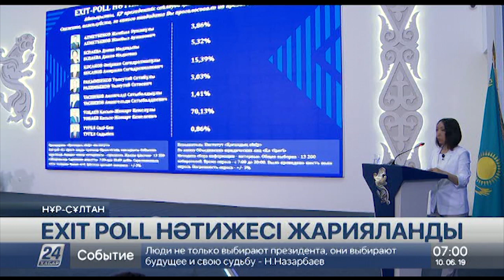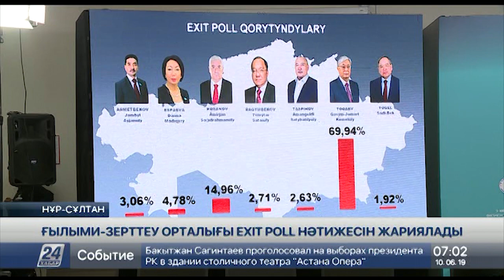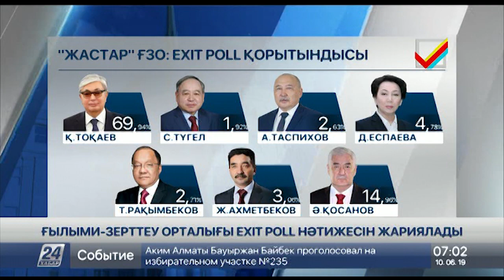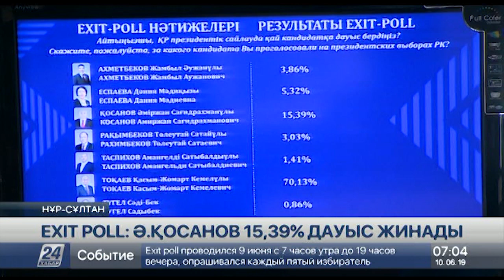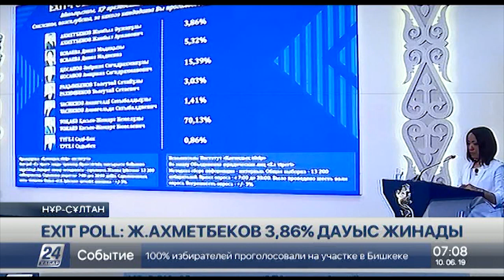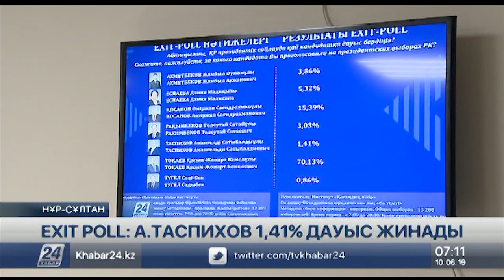10 маусым 2019 жыл - 07.00 жаңалықтар топтамасы